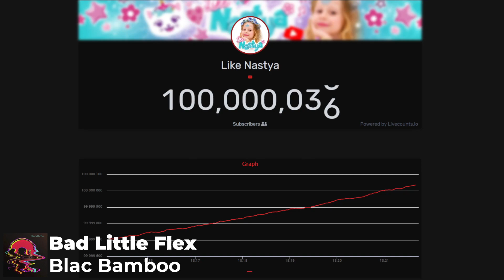Like Nastya - 100M Subscribers!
Like Nastya is a Russian YouTube channel which focusses on kids content. It has recently just reached 100 million subscribers here on YouTube making it the 7th channel to achieve this massive milestone.